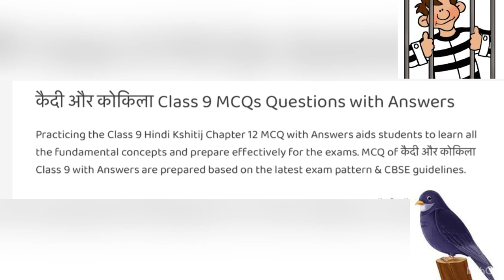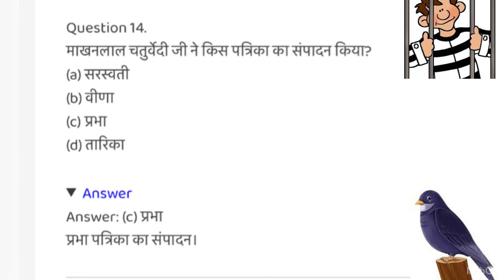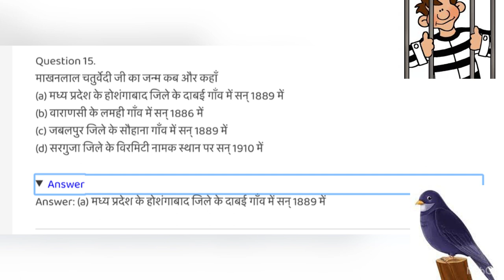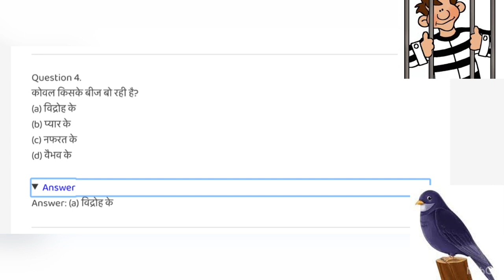क़ैदी व कोकिला KAIDI OR KOKILA || CLASS 9th ||Cbse Ncert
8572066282 Latest tending| simmer party wear |suits# #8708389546

Google pay 📲

१-boya mic-M१

३-my smartphone Hindi class
Class hindi